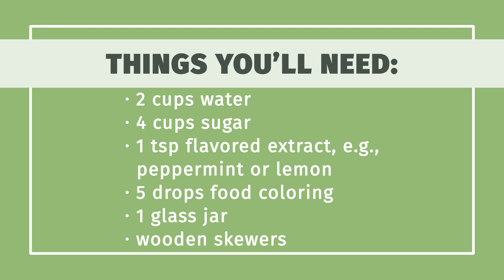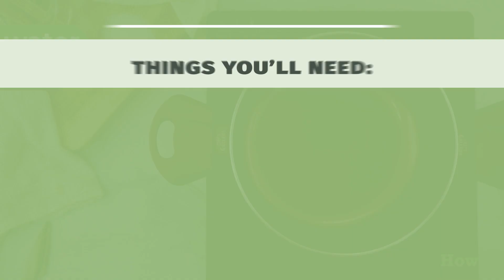How to Make Sugar Candy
Learn how to make sugar candy with this guide from wikiHow

We've included some products we think are useful for viewers.

Lollipop Mold

0:00 Making Lollipops
0:53 Making Rock Candy
1:33 Making Butterscotch Candy